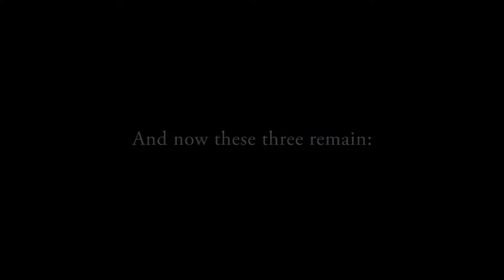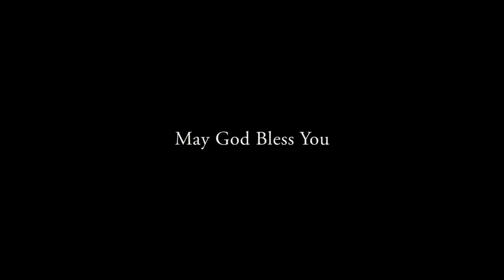Estella's Wedding Photo Show